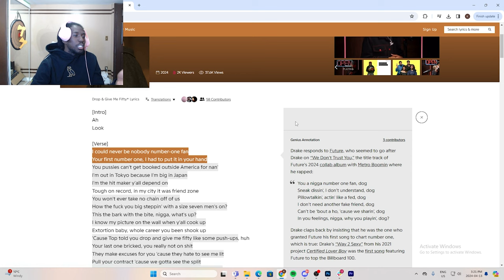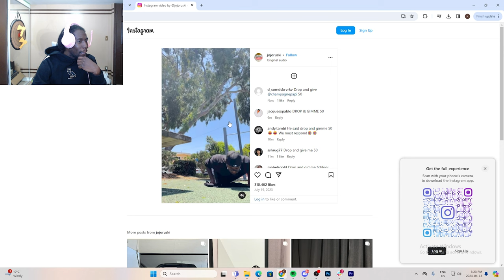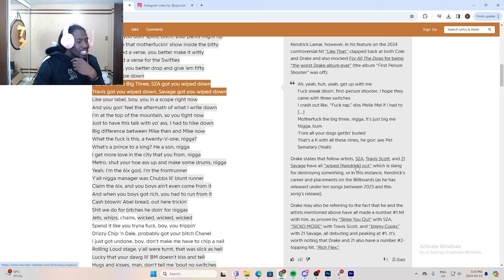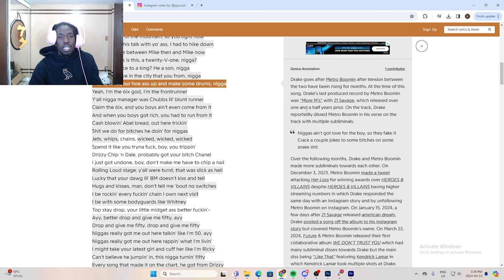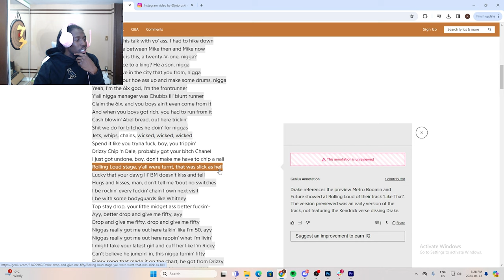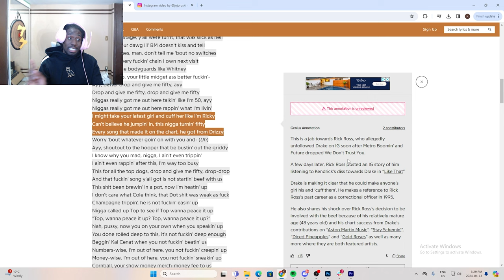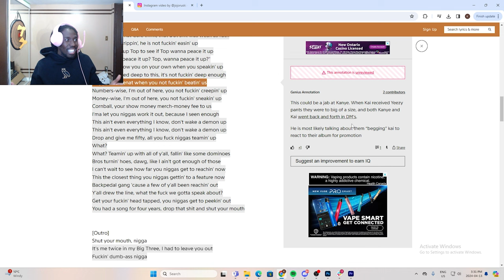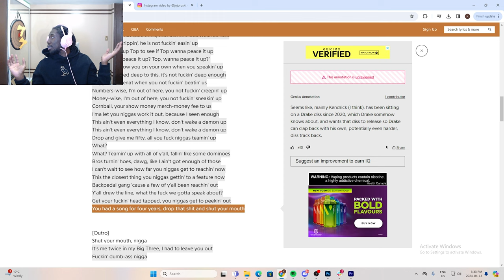Drake FINALLY Responded To Kendrick!!! Reacting To Alleged Drake Diss | MUCHMUSIC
Drake may have released a track allegedly titled "Drop And Give Me 50", where he responds to Kendrick Lamar, The Weeknd, Metro Boomin, Future, J. Cole & More! But the final questions remains, is this ACTUALLY Drake? Or AI?

Drake drop and give me 50
Drake drop and gimme 50
Drake diss kendrick lamar